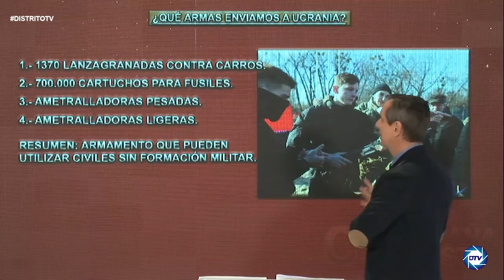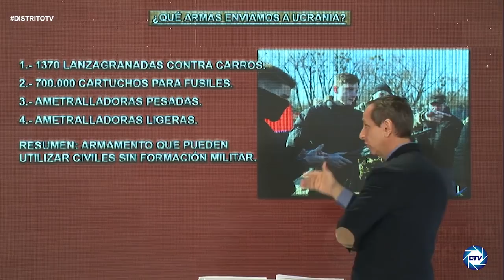CARLOS CUESTA: ESTUPOR por las armas enviadas a UCRANIA:Las Ameli se retiraron porque fallaban